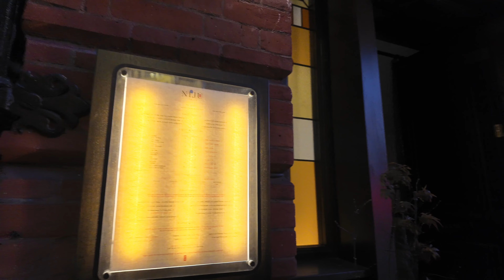Life Lately (ep 13): 24 Hours in London, Chanel Unboxing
Hey friends! Dalila here.

What? Another London vlog? You're not shocked, I'm not shocked BUT we do have a fun unboxing in this week's vlog! Join me (yet again) in London for a quick business trip, dinner at the trendy new Japanese restaurant Niju and a very pink Chanel unboxing.

Here's what's inside:

00:00 THE PREVIEW
00:10 WELCOME BACK TO LONDON
01:23 SUSHI IN LONDON
03:57 CHATTY HOTEL SUITE TOUR
05:40 GET READY WITH ME FOR WORK IN LONDON
09:12 HEADING BACK TO DUBLIN
11:52 CHANEL FLAP UNBOXING

🔗 Links 🔗

🛍️ (Makeup)
Fenty Beauty Primer
Armani Luminous Silk
Beauty Blender
Pat McGrath Blush
Anastasia Beverly Hills Brow Freeze
One/Size Browkiki Pencil
BOBBI BROWN Smokey Eye Mascara
Tweezerman Eyelash Curler
TARTE Maracuja Juicy Lip Balm
MAC Strobe Cream
Westman Atelier Lit Up Highlight Stick
Charlotte Tilbury Magic Vanish Under Eye Corrector

🛍️ (Items Mentioned)
Lab Diamond Emerald Cut Earrings
East West Lab Grown Diamond Necklace
Skims Long Sleeve
Sheer Turtleneck (similar)
Eric Bompard Cashmere Cardigan
Cashmere Cardigan (similar)
Cashmere Cardigan (similar)
Patent Leather Slingback Heels (similar)
7 for All Mankind Jeans
YSL Striped Shirt (similar)
Polo Sweater (similar)
Polo Sweater (similar)